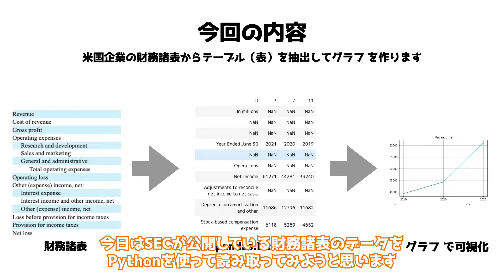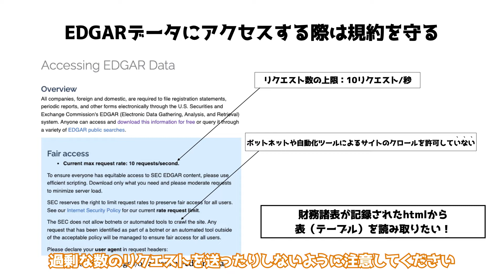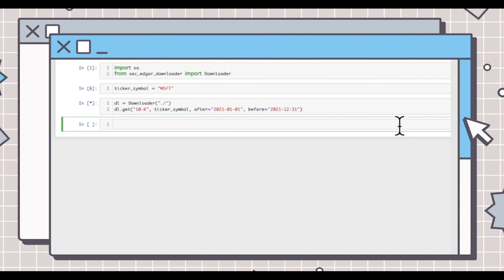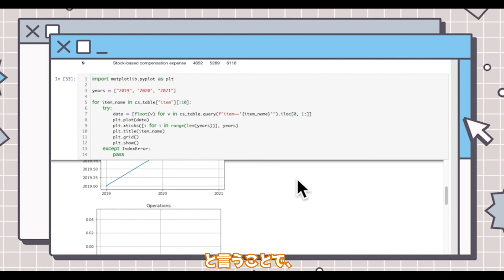Pythonで米国企業の決算資料からテーブルを抽出する方法を解説！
今回は前回の続きで、Pythonを使って米国企業の財務諸表を加工する手順について説明します！

※EDGARのデータを利用する際は、必ずその利用規約とアクセス時の注意点に目を通してください 等を参照してください。

★目次
0:00 タイトル
0:40 決算資料を探す方法
1:25 EDGARの利用規約
1:48 pythonで決算資料をダウンロード
2:52 HTMLからテーブルを抽出する
★SNS
★Special Thanks（声）
VOICEVOX:春日部つむぎ
★参照サイト
★BGM
週に一回ペースで機械学習・データサイエンスに関する情報を発信します！大変励みになります。